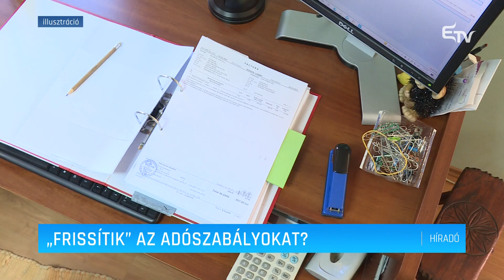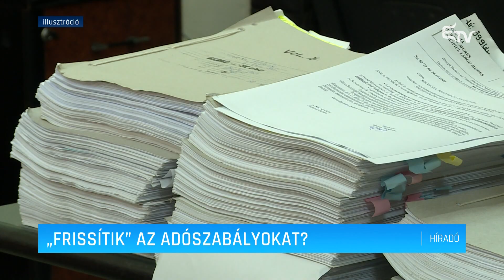„Frissítik” az adószabályokat? – Erdélyi Magyar Televízió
Adóügyi módosításokra készül a kormány. Ez derül ki abból a dokumentumból, amelyet a Pénzügyminisztérium közölt a hivatalos honlapján. Marcel Ciolacu, kormányfő és egyben államfőjelölt hétfőn közölte: semmiképp nem nő majd az ÁFA és az egységes adókulcs szintje sem.